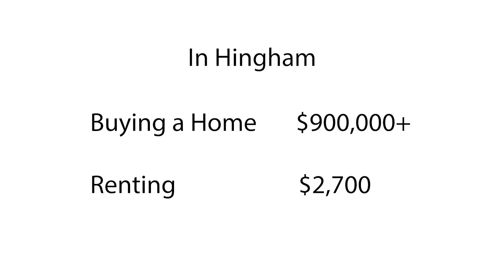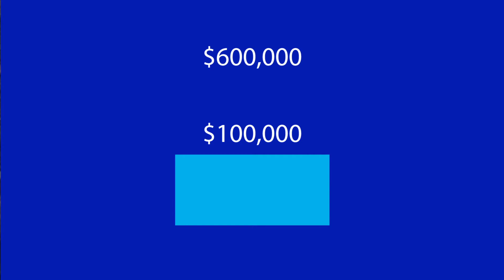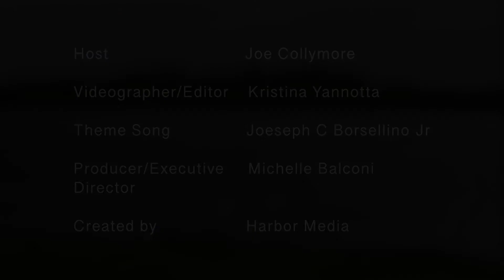South Shore Habitat for Humanity | South Shore Scoop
Beth Lyons, Executive Director of South Shore Habitat for Humanity, shares information about affordable housing in Hingham and within the South Shore.